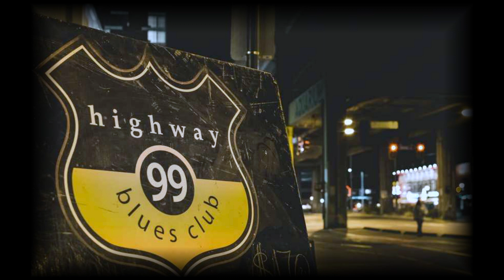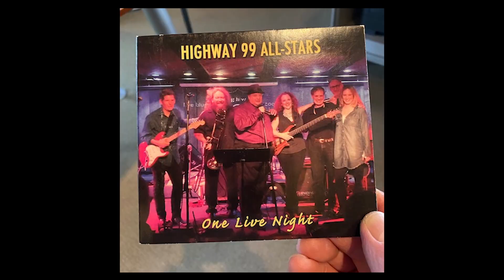Famed Highway 99 Blues Club reborn for three nights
When the late great Highway 99 Blues Club opened its doors in 2004, the Highway 99 All Stars was born. Composed of a rotating cast of top-notch rhythm and blues musicians, the All Stars played area clubs, festivals, and fairs to great acclaim. Six All Star members reconvene for a 3-night run at Dimitrou's Jazz Alley, Feb. 8-10 Created by Howard Shack